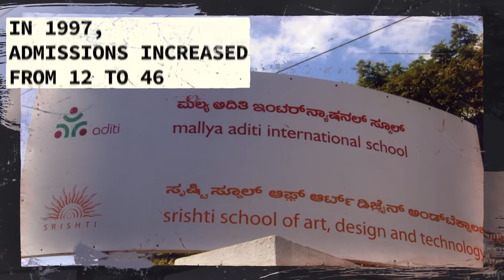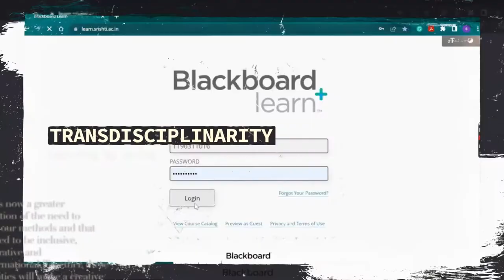Srishti Manipal Institute of Art, Design & Technology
With over two decades of building vibrant and resilient communities of practice, Srishti has developed a distinctive multi-dimensional approach to capability development and is committed to building creative competencies ahead of the curve.